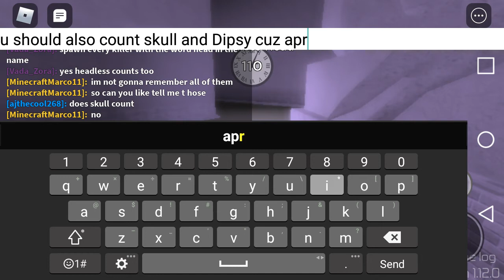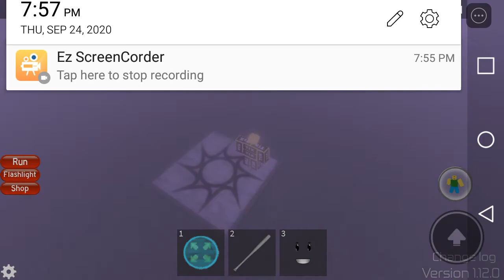Roblox Midnight Horrors: Killers with the word "Head" in the name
Skull, Dipsy, Prisoner Head, Pyramid Head, Artifact Head, Headless Head